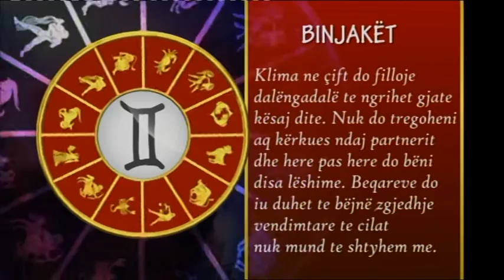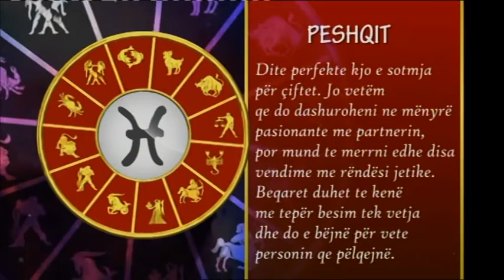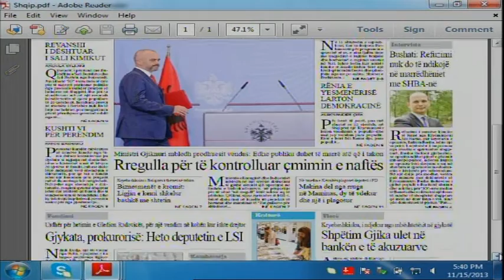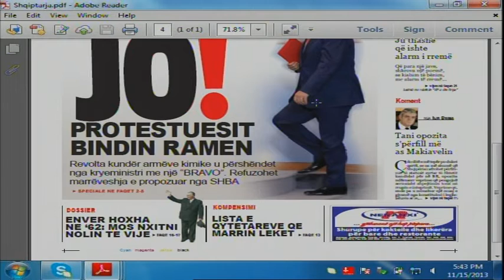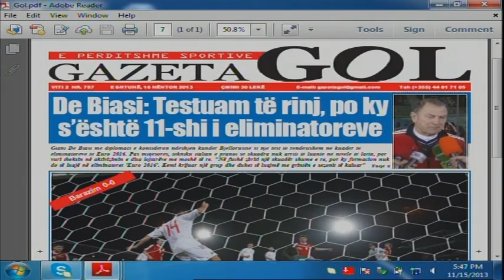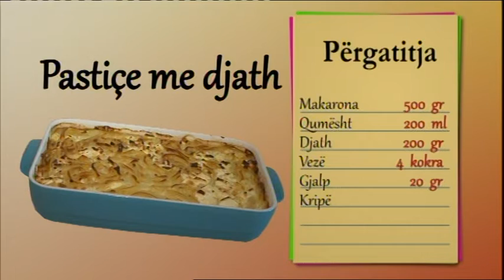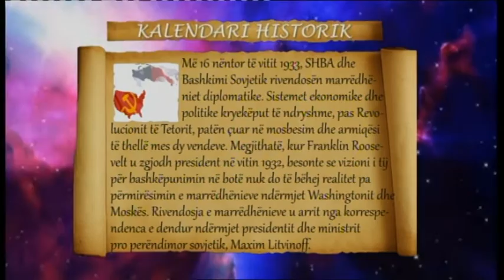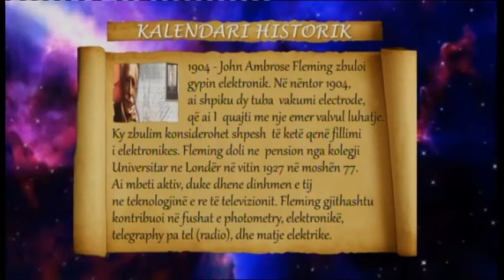Mëngjes Express 16 Nëntor 2013